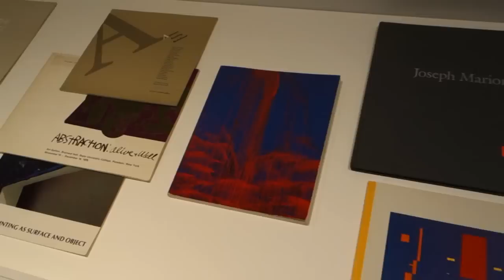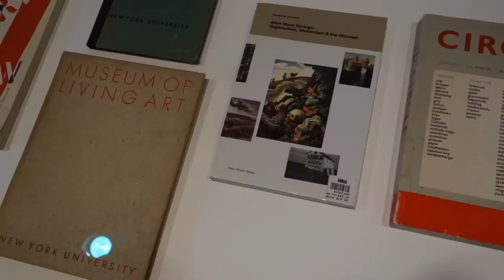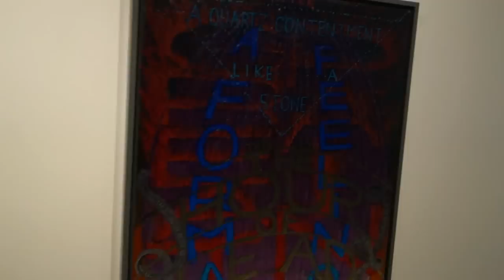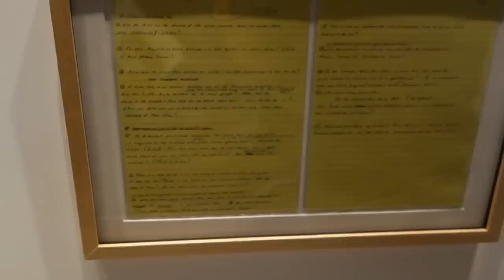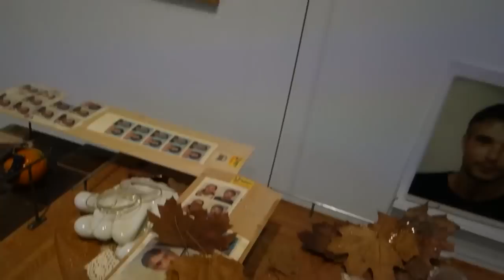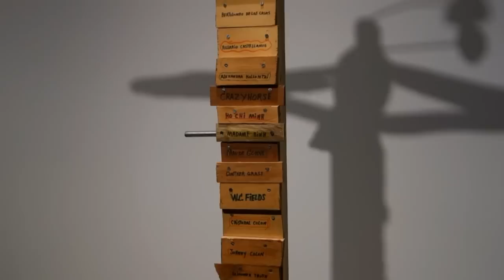2014 Whitney Biennial Part II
James Klam has been attending the Whitney Biennial for over thirty years.  In that time, he has become comfortable with the goals as well as the foibles that attend any exhibition of this magnitude.  Still, the 2014 edition is unique, not only for it's three person curatorial team (Anthony Elms, Stuart Comer and Michelle Grabner), each designing a complete floor, but also as the last Biennial to be held in the  famous Breuer building on Madison Avenue.  This episode features an interviews with Matthew Deleget, and Jerry Saltz, and includes views of the work of: Phillip Hanson, Etel Adnan, Lisa Anne Auerbach, Elijah Burgher, Jimmie Durham, Keith Mayerson, Rebecca Morris and others.